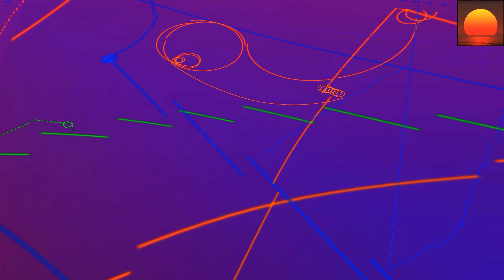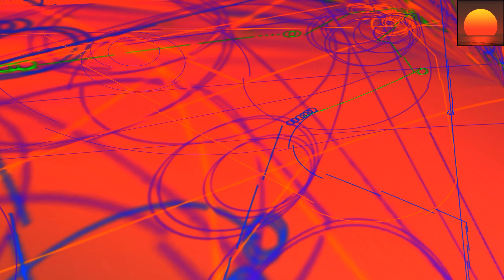Above And Beyond - Home (Above And Beyond Club Mix) 💗 Vocal Trance - 8kMinas